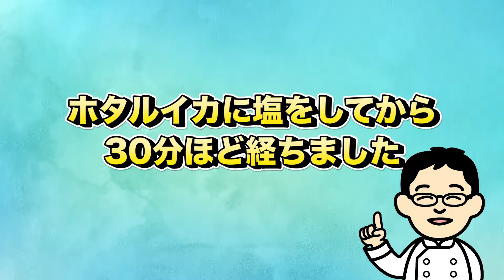【プロが教える】ホタルイカのレシピ〜洋風おつまみ編〜キリッと冷えた白ワインとの相性バツグン！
ホタルイカの洋風にアレンジしてみました。ペペロンチーノ風のオイルに漬けたおつまみレシピです。ホタルイカの旨みを洋風にシンプルに味わうレシピなので、冷えた白ワインにぴったりです！

ホタルイカといえば酢味噌が定番ですが、たまにはこんな洋風レシピもいかがでしょうか？
おつまみはもちろん、おかずとしても楽しめますよ。このレシピでホタルイカの美味しさを再発見してみてください！

（材料）
ホタルイカ　1/2パック
※できれば伯方の焼塩など、旨みのある塩
オリーブオイル　７０〜１００cc

（作り方）
1.ホタルイカは目とくちばし、軟骨を取り除く。
※取らなくても食べられますが、硬いので口に当たります。取り除くことにより柔らかなホタルイカの食感が存分に楽しめるので、取り除くことをお勧めします。
取り除き方は案外カンタン。下記の動画で詳しく説明していますので参考にしてみてください。

2.ホタルイカに塩３つまみをふりかけ、手でかき混ぜて全体に馴染ませる。

3.30分以上、冷蔵庫で寝かせて中まで味を染み込ませる。

4.その間にペペロンオイルを作る。にんにくは芽を取り除き、みじん切りにする。

5.小鍋に入れ、オリーブオイルを入れる。

6.鍋を傾けて火にかけ、弱火でじんわり火を入れる。
※鍋を傾けることにより少量の油でも上手にじんわり火入れをすることができる。

7.薄く色づいたら適当な容器に移し替え、そのまま常温まで冷ます。氷水に当てて急冷してもよい。

8.ホタルイカに塩をしてから30分以上寝かせたものをキッチンペーパーに取り、表面に浮き出た水分を拭き取る。

9.常温に冷めたペペロンオイルにホタルイカを入れ、和える。

10.この状態ですぐに食べられる。しばらく冷蔵庫で寝かせて脂が馴染んだところを食べるのも美味しい。その場合はラップを表面にぴっちり密着させておくとオイルに常に触れた状態になるので良い。

☆このチャンネルでは、料理のちょっとしたコツや初心者の方がもつ疑問などへの答えなどを紹介しています。

そのマークもクリックすると、更新通知が届きます。最新動画をぜひお見逃しなく！

LINE公式アカウントにご登録で、あのサイゼ○アの「マッシュルーム」のスープをほぼ完コピしたレシピ動画（限定公開）を無料プレゼントしちゃいます♪

このほかにも、LINE公式アカウントでは、不定期にレシピやプロのノウハウなどを無料プレゼントしています♪